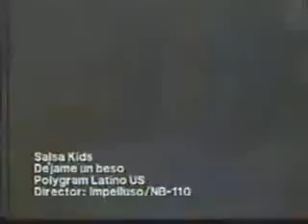Salsa Kids - Dejame un beso que me dure hasta el lunes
Salsa Kids  Grupo de Salsa Juvenil de Puerto Rico la Isla del encanto. Para ke le dedikes a tu amorcito...

Déjame un beso que me dure hasta el lunes,
un beso inmenso.

un beso grande, un beso inmenso,
que me sostenga que sea mi alimento.
Ay, déjame un beso que me dure hasta el lunes
para no morir de celos,
para esperar tu regreso.

para olvidar que mañana
comienza el fin de semana.
para llenar el silencio
que dejas cuando te vas
porque contigo se que van mis sueños.

que arranque todo el dolor
que se apodera de mi hasta el lunes.

Fin de semana sin ti
siempre que llega te vas
comienza mi soledad
comienza mi soledad

Para quererte para soñarte
para calmar ese tormento.

Déjame un beso grande
para calmarte este tormento

Déjame un beso que sea mi alimento

Para soñarte
para calmar este tormento
Déjame un beso inmenso